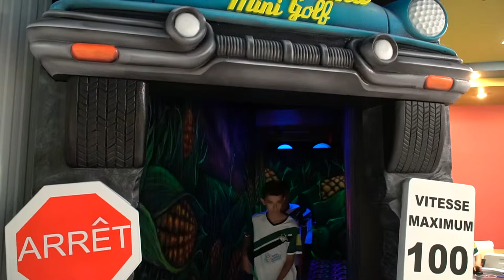Laser Jeux St Hyacinthe